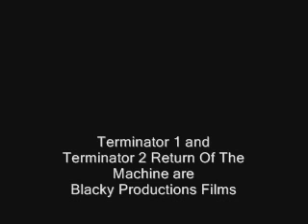Home Movie Terminator Preview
Here is a preview I made a long time ago using footage from my mates home made terminator movie